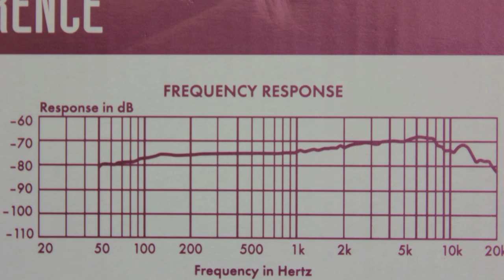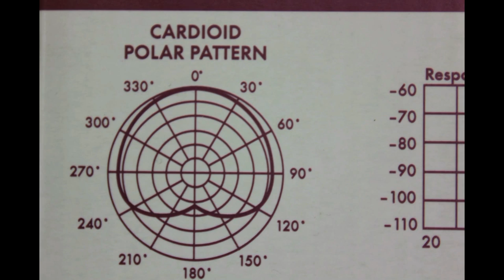A Demonstration Of The Digital Reference DRV100 Dynamic Vocal Microphone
Description:
In this video I demonstrate the Digital Reference DRV100 Dynamic Vocal Microphone and compare it to the legendary Shure SM58. I take a good chunk of time to discuss the oddities that I ran into when considering this mic and the conclusions (or lack there of in some cases) that I made based on my research.

Gear Used In This Video:
Canon T2i/550D with Magic Lantern
Pro Co Sound Stereo Mini to 2 XLR Female Y-Cable
Monster Power Pro 1000
Monster Performer 500 Microphone Cables
AKG Perception 100 Condenser Microphone
AKG Perception 120 Condenser Microphone
Digital Reference DRV100
Shure SM58-LC Microphone
Behringer Xenyx 1204 USB Mixer
Vic Firth SIH1 Isolation Headphones
On-Stage Stands Euro Boom Microphone Stands
DR Pro DR210 Tripod Microphone Stand with Telescoping Boom
Musician's Gear Tripod Microphone Stand with Fixed Boom

Chapters:
1. Go to 00:00 For Beginning
2. Go to 01:03 For Intro & The Point Of Video
3. Go to 02:26 For Rundown Of Mic & Key Points[also see #6 & 7]
4. Go to 04:16 For Rundown Of Setup & Rationale Behind It
5. Go to 05:25 For Demo Of Handling Noise
6. Go to 10:22 For Demo Of Vocal Applications
7. Go to 15:35 For Extra Info
8. Go to 19:55 For Wrap Up, My Q's For You, & Outro